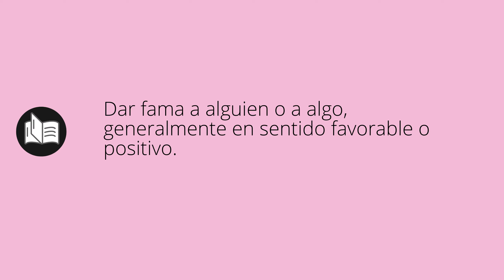Que significa AFAMAR • afamar SIGNIFICADO • afamar DEFINICIÓN • Que es AFAMAR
Que significa afamar en español. Cual es el significado y definicion de afamar. que es afamar. afamar definiicon en español. Todos los significados y definiciones del diccionario español.

Diccionario de la RAE (Kindle):
Diccionario de la RAE (Tapa dura):
Diccionario de primaria VOX:
Diccionario Esencial de la Lengua Española:
Diccionario Cambridge Español - Inglés: